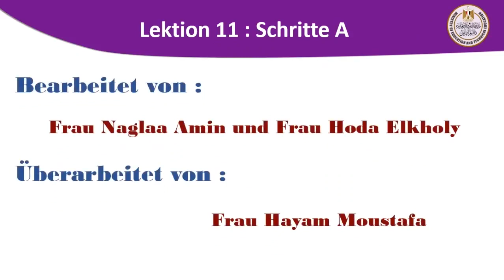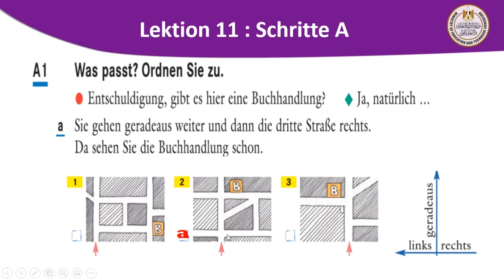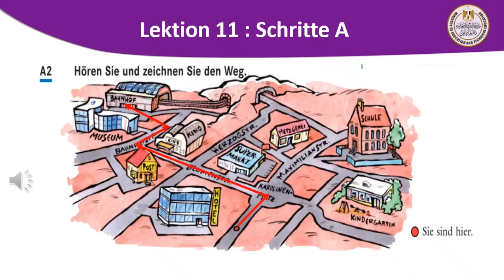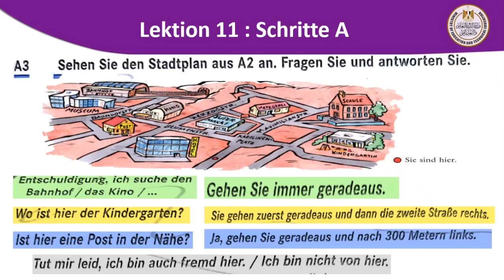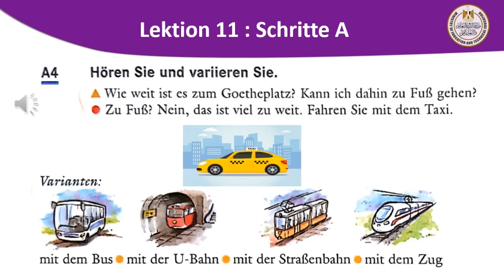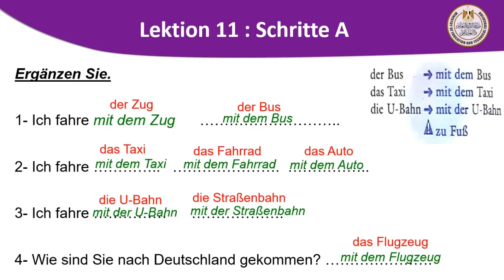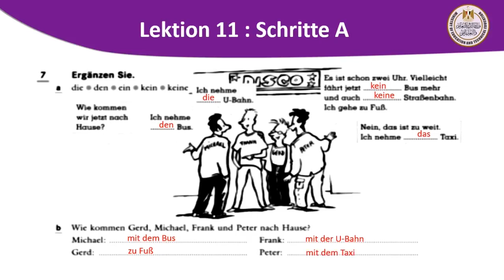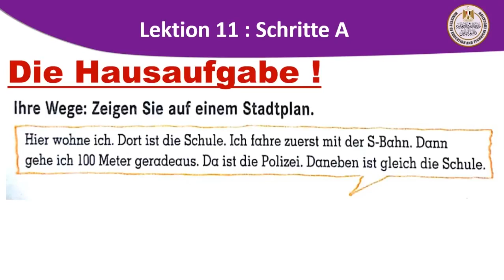الماني 3ث Lektion 11 Schritte A